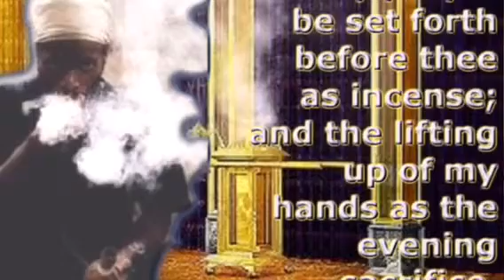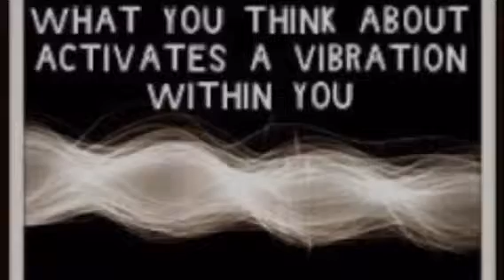RASTAFARI YOGA :WORD +SOUND=POWER | MEZMUR DAWIT CHANT MEDITATIONS | MAR-13 | PSALM 55